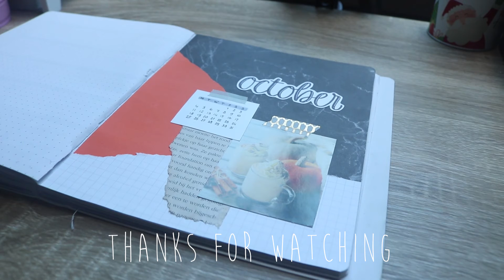October 2021 Cover | BULLET JOURNAL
How I made my "cover" for October 2021 in my bullet journal

If you want to see more about my bullet journal and other creative activities, check out my Instagram: @dolfijniris

Filmed with my Canon 750D

Music
On My Way by Ghostrifter Official